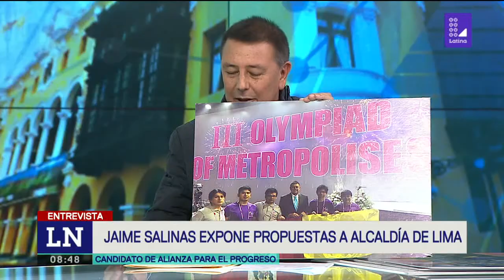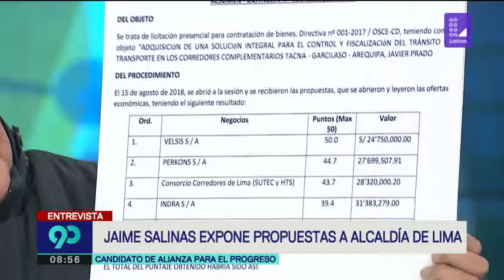Perú Decide: Jaime Salinas, candidato de APP, expone sus propuestas para Lima | 90 Matinal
El candidato de Alianza para el Progreso estuvo en Latina Noticias exponiendo sus propuestas a ejecutar de llegar al sillón municipal.